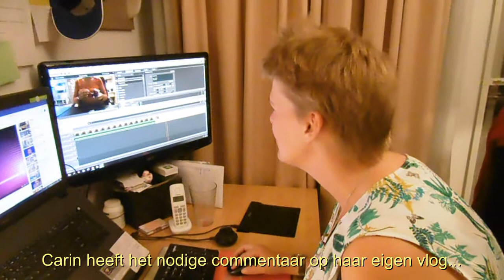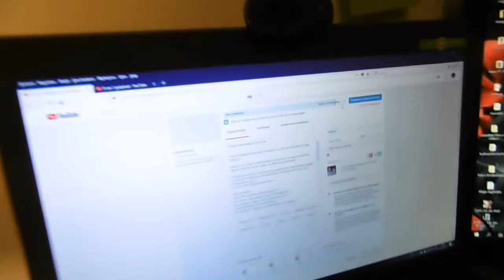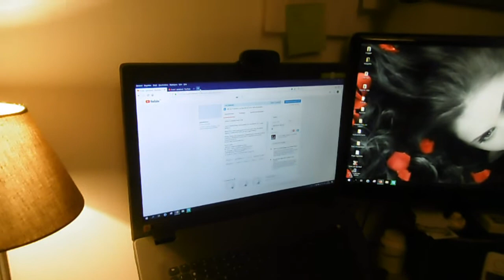Lovely heeft een hoog knuffel gehalte #307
Lovely heeft een heel hoog knuffelgehalte en Carin geeft commentaar op haar eigen editkunsten. nieuwsgierig
 kom dan gezellig kijken

Afspeellijsten:
✖ VLOGS -
✖ PERSOONLIJK -
✖ TAGS & CHALLENGES -
✖ SHOPLOGS -